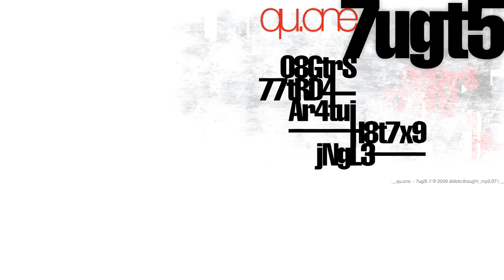Qu.one - H8t7x9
Artist: Qu.one
Song: H8t7x9
Album: 7ugt5
Label: IVDT
Year: 2009